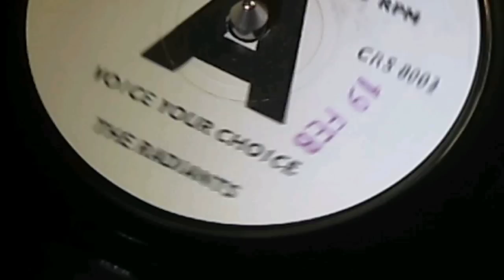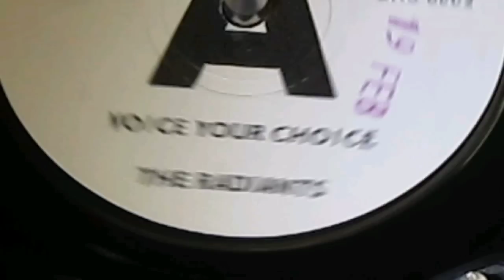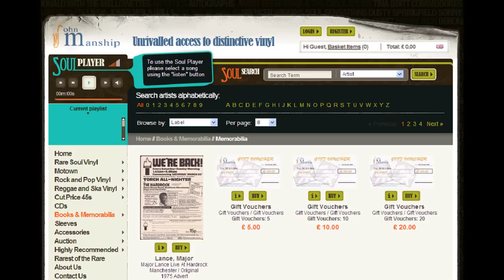THE RADIANTS - VOICE YOUR CHOICE - CHESS CRS 8002 JOHN MANSHIP RARE SOUL AUCTION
1964 UK PROMO in just flawless condition - the alluring simplicity of the UK Pye distributed demo, still retaining it's original company sleeve with 3/9p in pencil top right hand corner - says it all! 47 years on and it's looks like it was made yesterday - a "Twisted Wheel" anthem with a flip side you should take a listen to also - capturing a fine vocal-group Latin influenced session. Two great sides in by far and away it's rarest form.